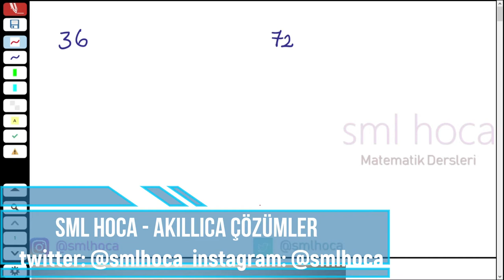AKILLICA SORU ÇÖZÜMLERİ - 1 - MATEMATİK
pratik soru çözüm teknikleri akıllıca soru çözümleri dahice fikirler zekice fikirler temel bilgiler matematik tyt ayt kpss ygs lys tarzında soruların çözümleri pratik kısa yollar ile soru çözüyoruz.

Akıllıca bulduğum soru çözümlerini sizlerle paylaşıyorum.
Sizlere ilham vermesi ümidiyle..
İyi seyirler.

-sml hoca